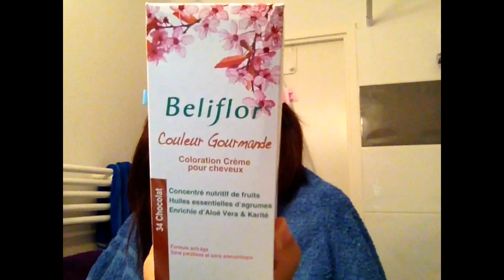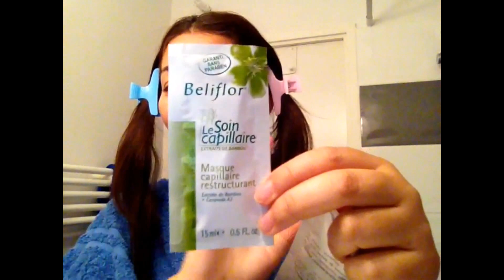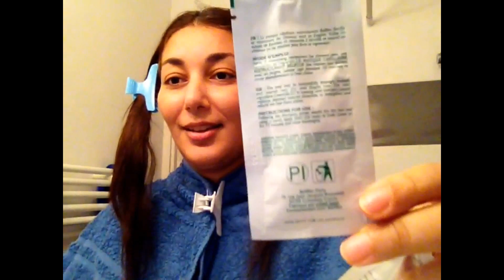Tutoriel : comment appliquer une teinture cheveux seul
Coucou les filles Liker si vous aimez la vidéo .
c'est par là les filles:
Le lien pour les couleur beliflor bio.